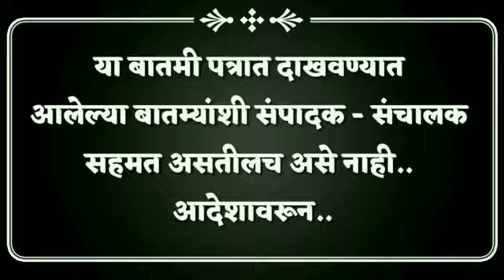भाजपाचे उमेदवार खा. संजयकाका पाटील यांचा उमेदवारी अर्ज दाखल Sharvari Pawar Director